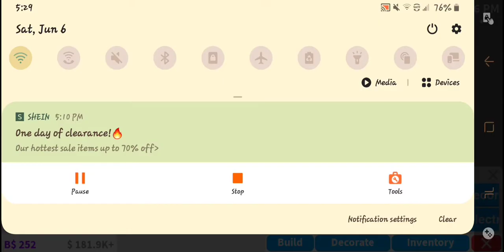aesthetic boho bathroom speedbuild 10k